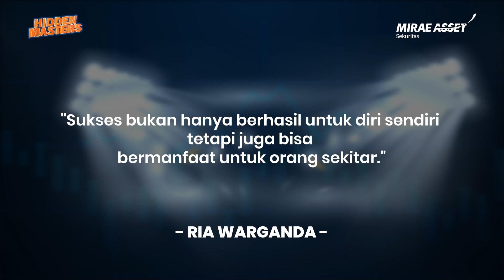Jadi Penyiar Pas Kuliah, Ria Warganda Kini Direktur Insight (Investments Management)| Hidden Masters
Wanita superwoman ini merupakan seorang ibu rumah tangga yang juga seorang Financial Consultant. Sebagai Sarjana Sosial Ekonomi yang mengawali karier dengan bekerja di perusahaan asuransi, beberapa bank asing, dengan total 24 tahun  berkecimpung di dunia finansial.

Pada episode kali ini, Hidden Masters menghadirkan Ria Warganda, seorang investor perempuan yang berharap ada lebih banyak wanita yang melek akan finansial dan investasi.  Karena menurutnya, seorang ibu rumah tangga yang berinvestasi akan membantu keuangan keluarga jadi lebih sehat. Tidak lupa dengan tanggung jawabnya sebagai seorang ibu, Ria tetap memprioritaskan quality time bersama keluarga serta menanamkan value penting pada anak untuk membentuk karakter anak.

Siapa bilang ibu rumah tangga tidak bisa berkarier? Simak kisah inspiratifnya di Hidden Masters, eksklusif hanya di Mirae Asset Sekuritas!

01:18: Latar Belakang pendidikan anda seperti apa?
0:10: Bagaimana awal ketertarikan Anda pada pasar modal?
06;45: Bagaimana cerita awal bergabung dengan PT Insight Investment management?
07:55: Seperti apakah program bantuan sosial lewat investasi PT Insight Investment Management?
08:19: Apa tantangan selama bergabung dengan PT Insight investment management?
09:37: Apa pencapaian yang paling membanggakan selama berkarier?
11:21: Tipe investor seperti apakah anda?
12:00: Apa instrumen investasi favorit anda untuk tahun ini?
13:29: Seberapa penting wanita untuk melek keuangan?
14:44: Bagaimana cara anda menyeimbangkan pekerjaan dan keluarga?
18:17: Apa harapan Anda untuk investor wanita di pasar modal Indonesia?
19:18: apa definisi sukses menurut anda?

Biar kalian ga ketinggalan ilmu dan pengalaman dari para MASTERS!!